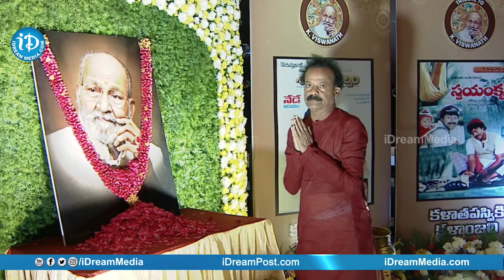Ramesh Prasad Speech | Sri K Viswanath's KALANJALI | Megastar Chiranjeevi | IDream Media